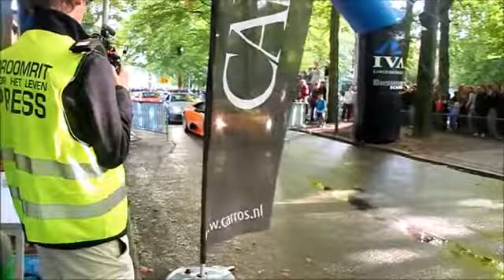Droomrit Voor Het Leven 2012 - Cars For Charity - Sprint Lamborghini Murciélago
Droomrit Voor Het Leven 2012 - Cars For Charity - Sprint (Dealercar) Lamborghini Gallardo LP560-4.

Droomrit Voor Het Leven 2012 - Cars For Charity - Sprint Amazing Lamborghini Aventador LP700-4.

Droomrit Voor Het Leven 2012 - Cars For Charity - Sprint Classic Lamborghini Diablo VT 6.0.

Droomrit Voor Het Leven 2012 - Cars For Charity - Sprint Green-Coloured Lamborghini Gallardo Spyder.